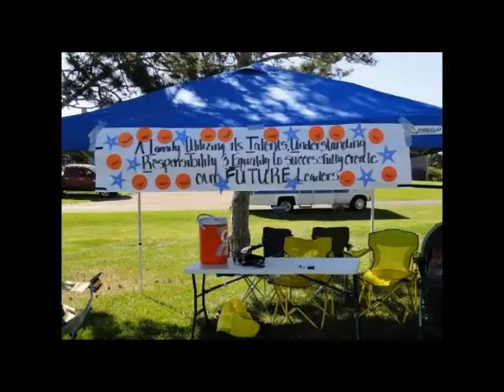Put my face on tha Million Dolla Bill ("Real Estate" - Wiz Khalifa)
2010 has been AMAZING!!! Just put some clips together for my bday bc I feel like a MILLION BUX! ImadorKindeed Much Love & 2011 is tha year of tha dork iND'd!